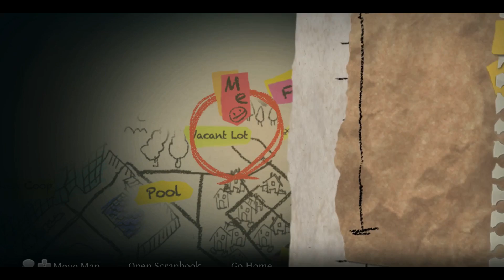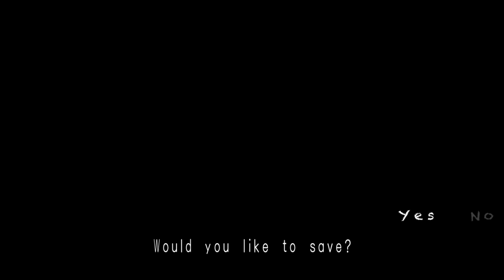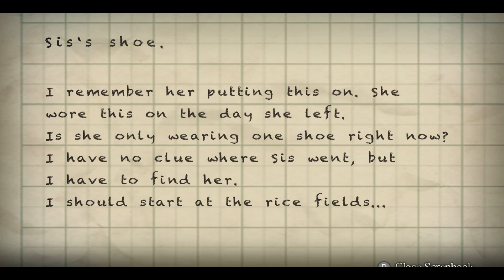Yomawari Night Alone #007 - Endlich geht es weiter! | Schox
Hallo und willkommen zum Let´s Play Yomawari Night Alone. Endlich finden wir das den Schlüssel um weiterzukommen, nachdem wir so gut wie 2x die ganze Stadt abgesucht haben^^